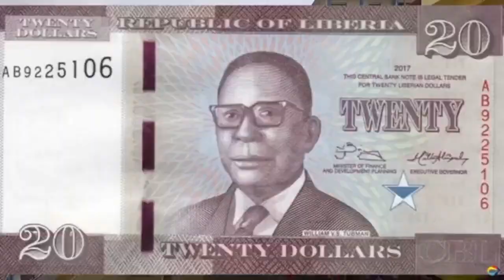Travel to Liberia | Logon ki zindgi, History people,Traditions | About liberia in urdu,liberia girl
लाइबेरिया की यात्रा | लोगों की जिंदगी, इतिहास के लोग, परंपराएं | उर्दू में लाइबेरिया के बारे में, लाइबेरिया लड़की

List of Presidents of India || भारत के सभी राष्ट्रपतियों की सूची (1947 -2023) 🇮🇳

गोवा की अंदरूनी सच्चाई को विस्तार से जानिए! Goa Me Tourists Se Scam Kaise Hota Hai @FAXINDIA

Pakistan Main Aik Anokhi Hindu Wedding || Hindu Marriage in Pakistan

जापान की सबसे सुरक्षित जेल से वो 4 बार भाग गया! 4 Time Jailbreak | Yoshie Shiratori Story In Hindi

Sunak Big Statement On Bharat LIVE : भारत से निकलते ही बदले सुनक के रंग मोदी के लिए ये क्या कह दिया?

1965 भारत पाकिस्तान युद्ध की पूरी कहानी और उससे जुड़े महत्वपूर्ण तथ्य...Indo Pak 1965

आओ जाने शहीद भगत सिंह के बारे में | By Babita Ma'am

उत्तर प्रदेश के 10 सबसे ज्यादा मुस्लिम आबादी वाले जिले। नंबर 2 के जिले में मुस्लिम ही मुस्लिम Muslim

JABALPUR CITY FACTS | JABALPUR - JUDICIAL CAPITAL OF MADHYA PRADESH | HISTORY OF JABALPUR DISTRICT

Conflict between nomadic family members

Elon Musk Dunia ka sab se amer insan kesy bna | Musk ki Kamyabi ka raz kia hai | Paypal kis ne bnaya

Ertugrul Ghazi To Shahrukh khan | Ertugrul Ghazi Talking On Shahrukh khan Movie Jawaan

Travel to Azerbaijan By Clock Work | Full History and Documentary about Azerbaijan | Azerbaijan

WORLD'S MOST DANGEROUS SLUM IN UGANDA 🇺🇬 Indian in Africa

सऊदी अरब में होता है यह सब खुलेआम || Intresting Facts About Saudi Arab

1 महिला - 44 बच्चे , WORLD'S MOST FERTILE WOMEN IN UGANDA | MAMA UGANDA |

चंबल में डाकुओं का अड्डा | Chambal ke daku history of Chambal

Live: राष्ट्रपति भवन नें Saudi Prince बिन सलमान का जोरदार स्वागत, आजतक के साथ Live देखि

‘सांप खाते हैं?’ G20 में आई China की Meera ने हिंदी में गजब किस्से सुनाए,Shahrukh Khan पर क्या कहा?

Car driving Sunday mastii